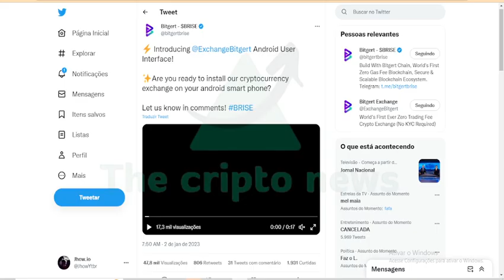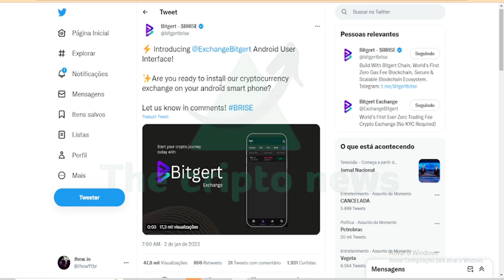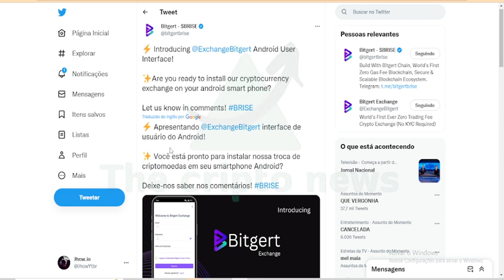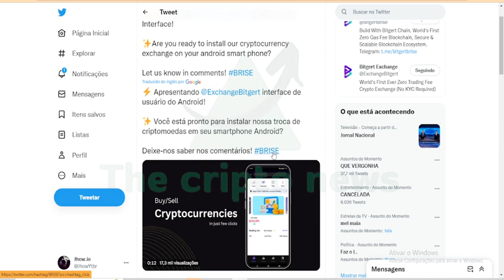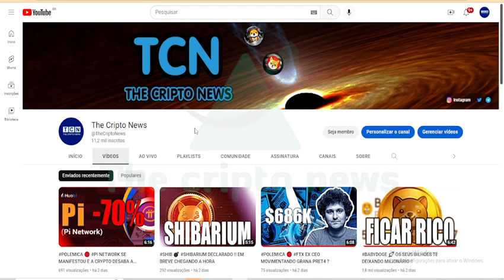BRISE 🔴 BITGERT EXCHANGE PODE REALIZAR NOVAS VIDAS EM 2023 !!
Bitgert é uma organização de engenharia cripto, que construiu o blockchain mais rápido que tem a velocidade de 100.000 transações por segundo e taxa de transação perto de zero, Bitgert é a blockchain mais rápida de 2022 e o ecossistema de crescimento mais rápido com projetos que abrangem DeFi, NFTs, Web3 & Much More, Bitgert também desenvolveu uma carteira suportada brc20/ERC20/BEP20 no Android & iOS, Bitgert Coin Existe na Binance Smart Chain & Bitgert Chain.